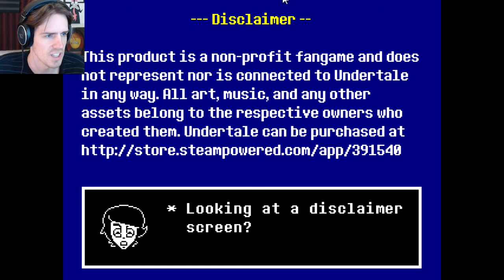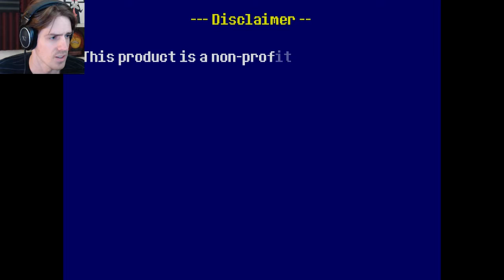Undertale Customs | let's play gameplay | just like my school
Two of the ? possible endings in this Undertale fan game prototype.

Undertale Customs is a neat little rpg.  It's systems require a bit of experimentation in the beginning because it's not clear what they do (and I still don't know why you'd ever use check).  With only three attack patterns, the fight gets stale fairly rapidly but once you've discovered something that generates new dialogue, it is decently interesting+entertaining.  Overall, a fun little game that I really hope has more than just the 2 endings (please let me know!).

"Undertale Customs is an impressive Undertale fan game in which players will be able to embark on mini-Undertale adventures and do battle with powerful enemies – the prototype features the first episode of this adventure, in which you take on a very strict high school teacher – Craninex!

You are late to class, without your homework nonetheless, and the teacher is pretty mad. You can explore the classroom a bit, but you know what is coming – challenging boss fight in which you can decide to spare your teacher or destroy him.

Once you speak to your teacher the fight starts. Boring classes are used as weapons against you; astronomy, algebra, and biology are the weapons that your heart must dodge using Undertale’s innovative combat system. You have a couple of hot dogs, from today’s school lunch no doubt, to replenish your health. As in Undertale, It is up to decide you how you take on the teacher. You can just straight kill him, talk to him until he becomes your friend, or maybe pick on him until the class is on your side. Keep dodging and working on defeating the teacher until your bad grades are forgotten!

Though the Undertale Customs prototype only has one story so far, it has plenty of different endings depending on how you take on the teacher.  Understandably, Undertale has inspired a large amount of fan games, but Undertale Customs is by far one of the best we’ve come across so far – we can’t wait to see what delights episode 2 has to offer!" - alpha beta gamer